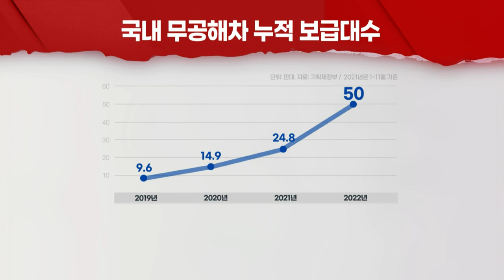전기·수소차 보급 속도 빨라진다… 정부 "예산 2배로" (20211221)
# 전기·수소차 등 무공해차 보급, 작년 10만대 돌파
- 정부, 무공해차 보급 확대 위해 내년 2.4조 투입
- 전기 충전기 6만기 추가… 수소 충전소 300기 이상 확대
- 공공부문, 무공해차 의무구매 비율 80% → 100%
- “보조금 기준 조정… 차량 성능 향상, 가격 혁신 유도”
- 현대차그룹, 내년 아이오닉6 등 전기차 신차 대거 선봬
- 한국GM·쌍용차·독일 3사 등도 전기차 신차 출시 예고